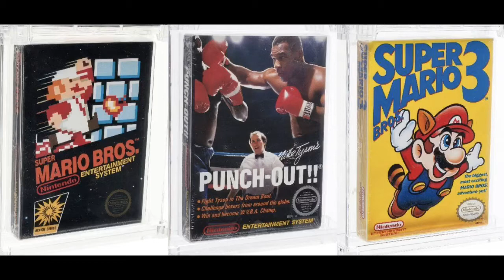Undercover Cop & the Case of the Chicken Alfredo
Dough & 5-0; Episode 70

Join us LIVE this week as we have hilarious stories such as a man that tried to seduce an undercover cop with chicken Alfredo, a woman who stabbed her husband with a squirrel and a drunk man who forced his way behind a Subway counter to make himself a Sammich!

FLORIDA hilarity includes a GLORIOUS return to St. Lucie County, a Florida man who sings to alligators and a Florida man who poured some STANK on clothing that didn’t belong to him.

GOOD NEWS this week brings a success story from a trash removal servant to Harvard Law School and a feel good story out of Carmel, Indiana.